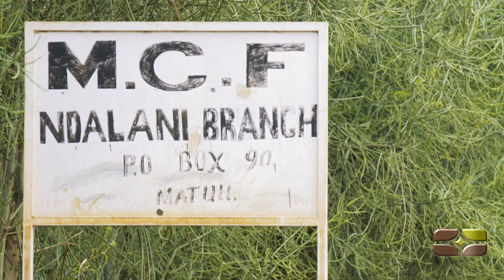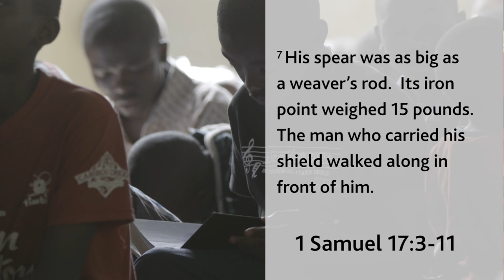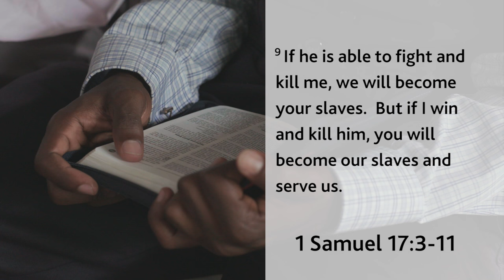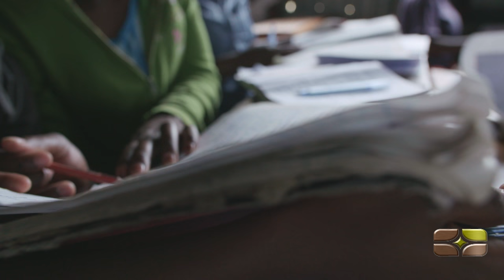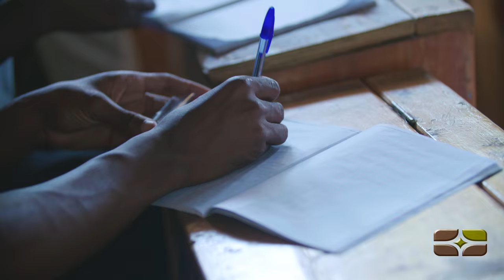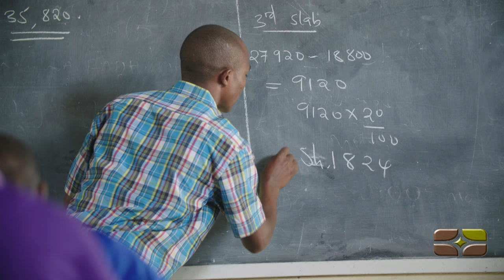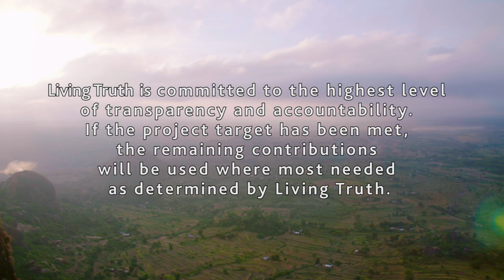Living Truth in Kenya (Mully Children's Family) - Part 1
Living Truth Canada